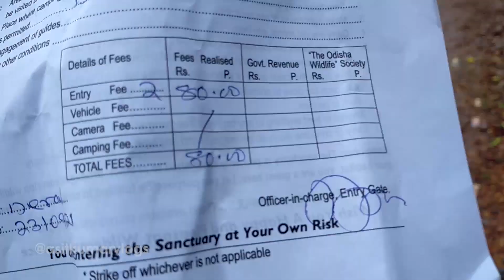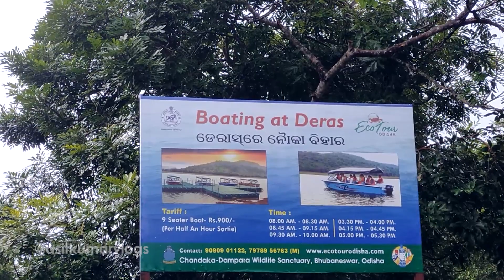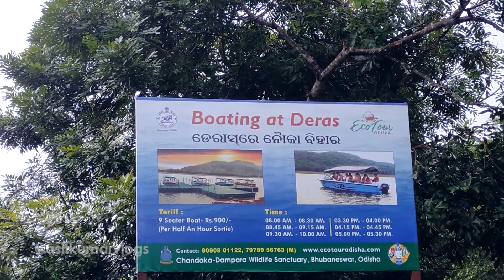A Day At Deras Dam |Deras - Best Picnic Spot | ଡେରାସ ଡ୍ୟାମ 👌 😎 | Asit Kumar Vlogs | Odia Vlogs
In this video, We explored Deras picnic spot. Deras dam is build by british
men and it is the third longest dam of Odisha. It has safari, eco resorts. It is 25 Kms From Bhubaneswar and 20 KM from Khurda Road. The best time to visit this place is Winter. This place has a separate tourist attractions.

In this video there is a small lipsync error while taking videos from front camera due to resolution differences, in the next video i will fix this error.

Please Give Suggestions- How To Make Videos Better.